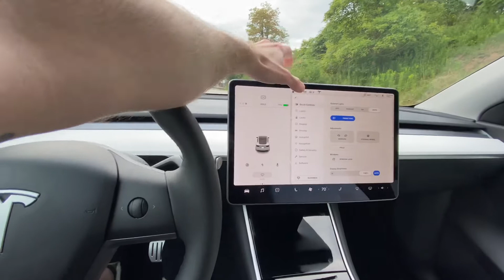Tesla Model Y Performance Launching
2020 Tesla Model Y with performance upgrade, Full Self Driving and 21” Uberturbine wheels. This thing is CRAZY fast